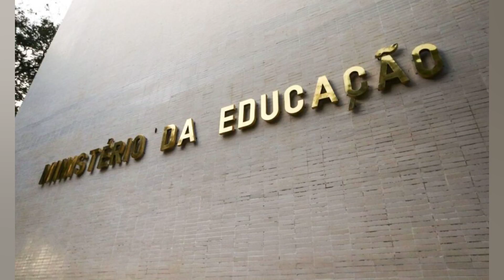EM NOVA DEBANDADA NO MEC. 11 SERVIDORES ANUNCIAM RENÚNCIA COLETIVA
Um novo grupo de servidores anunciou a saída das funções que ocupavam no Ministério da Educação. Em carta dirigida à Consultoria Jurídica da pasta. 11 advogados públicos afirmaram que defendem o “interesse público sobre o privado”. indicando indiretamente críticas ao ministro Milton Ribeiro. “Na oportunidade. reafirmamos o compromisso da defesa do Estado Democrático de Direito. em especial dos princípios da legalidade e da supremacia do interesse público sobre o privado”. disseram os servidores. O Estadão teve acesso ao documento. revelado pelo jornal O Globo. O texto foi divulgado nesta quinta feira. 17. um dia após a posse de Davy Jones Pessoa Almeida de Menezes no comando da Conjur do MEC. Na prática. os servidores continuam no Ministério da Educação. mas saem da Consultoria Jurídica. De acordo com O Globo. o estopim da renúncia foi uma reclamação feita por Milton Ribeiro. que se queixou durante a posse do novo chefe da Conjur de que a pasta não é receptiva ao setor privado. “Ao tempo que cumprimentamos pela recente nomeação e posse no cargo de Consultor Jurídico desta Consultoria Jurídica junto ao Ministério da Educação. os Advogados Públicos aqui arrolados solicitam. a contar da presente data. a exoneração dos cargos em comissão que atualmente ocupam”. escreveram os servidores. Em outra parte da carta. quatro funcionários afirmaram ter “desinteresse em assumir quaisquer cargos vagos ou que venham a vagar nesta Consultoria Jurídica”. + Três aulas disponíveis: economista mostra como investir em um ano de eleições O ministro da Educação. que já foi reitor da Universidade Presbiteriana Mackenzie. tem um histórico de tentar fazer com que o MEC auxilie instituições de ensino privadas. Em 2020. durante a votação do novo Fundo de Educação de Manutenção da Educação Básica (Fundeb). Ribeiro tentou. junto ao ministro da Economia. Paulo Guedes. implementar um voucher educação pago pelo setor público que poderia ser utilizado em escolas privadas. Ele também articulou para que escolas filantrópicas e religiosas privadas recebessem recursos do fundo. As duas iniciativas foram barradas pelo Congresso. A debandada se soma a outros movimentos de saída do MEC. No ano passado. 52 pesquisadores ligados à Coordenação de Aperfeiçoamento de Pessoal do Ensino Superior (Capes) também anunciaram renúncia coletiva de suas funções. Procurado. o MEC afirmou que não ia se pronunciar. Saiba mais + Horóscopo: confira a previsão de hoje para seu signo  + Um gêmeo se tornou vegano. o outro comeu carne. Confira o resultado  + Como eram os penicos na Roma Antiga? Arqueólogos mostram  + Ômicron: Sintoma inesperado da infecção em crianças preocupa equipes médicas  + Vendedores do Mercadão de SP ameaçam clientes com golpe da fruta  + Truque para espremer limões vira mania nas redes sociais  + ‘Ictiossauro monstro’ é descoberto na Colômbia  + Veja quais foram os carros mais roubados em SP em 2021  + Expedição identifica lula gigante responsável por naufrágio de navio em 2011  + Agência dos EUA alerta: nunca lave carne de frango crua